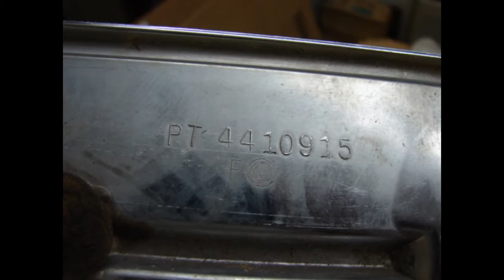1964 BUICK SKYLARK SPECIAL REAR BODY PANEL TRUNK DECK LID MOLDING